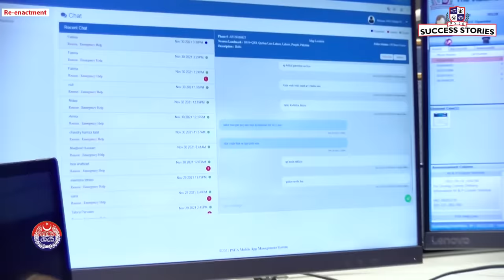Punjab Police Arrested a boy who was harassing lady |Police Saved Girl with help of woman safety app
Police communication officer received a message from women safety app.In khanewal kabirwala a boy was continuously harassing and chasing the lady.
Girl feel insecure and reported the police through woman safety app.
Police quickly reached on location and arrested the boy who was harassing the lady.

Woman safety app is playing important role to insure woman safety. Police officers are always active 24/7 to help women in danger condition.

Download the Woman safety app from Google Play Store and Apple App Store.